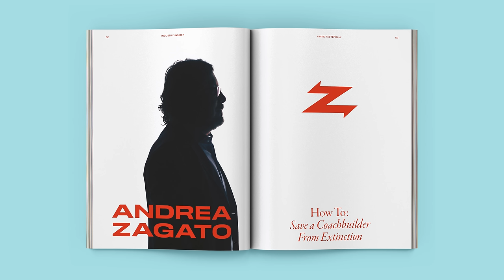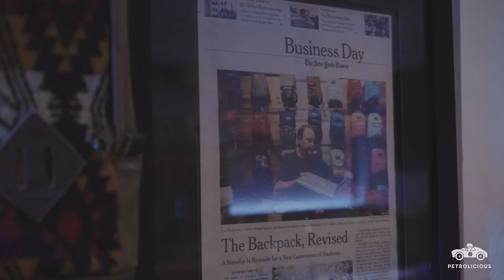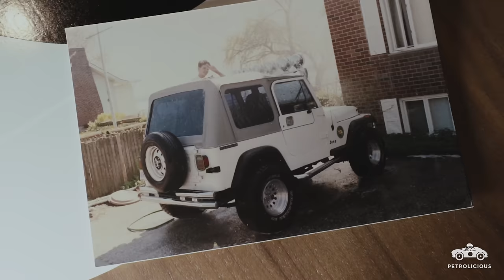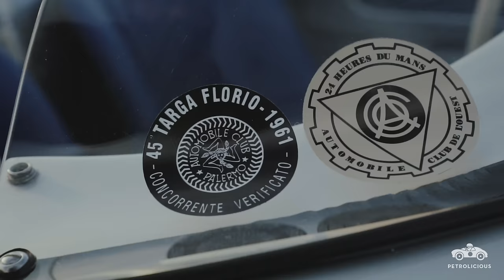Vintage Motorcars Porsche 550 Spyder Replica: Visceral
Eric Rothenhaus comes from a family that viewed cars differently than he did. Whereas a six-year-old Eric bought into the idea that cars are living things from watching the adventures of a certain Volkswagen in The Love Bug, his parents simply used their cars to get around. But still, ever since he painted some racing stripes and taped up the headlights of his dad’s Jeep, Eric has been infatuated with cars. A product designer by trade, Eric appreciates beautiful packaging along with a visceral driving experience in his sports cars, and this beautiful replica Porsche 550 Spyder packing 200 horsepower certainly checks those two boxes.